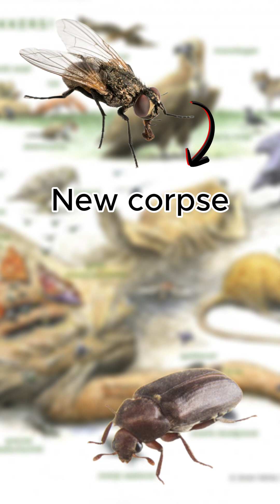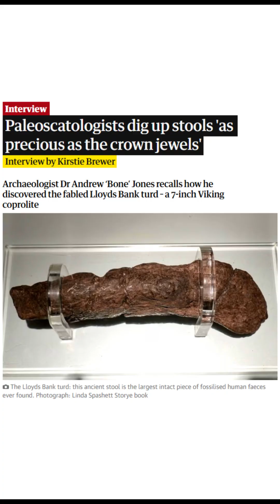Human-eating beetles? - Part 2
Forensic entomologists use dermestid beetles to solve crimes!  Their presence as well as their scats can give important clues.

Part 2/3 of stories about dermestid beetles eating humans.